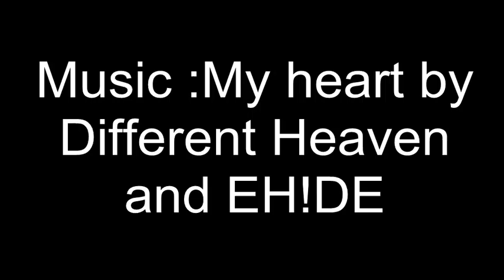Epic Black ops 3 Moments (Quad feed, Longshoots with the NX Shadowclaw and even more !)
I want to make this video maybe... 1 month ago. Sorry for been late !